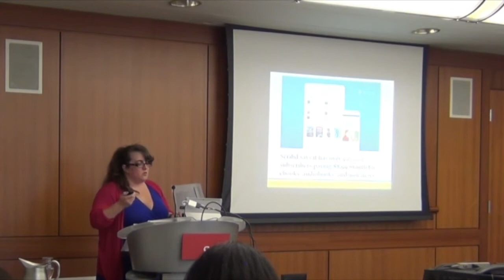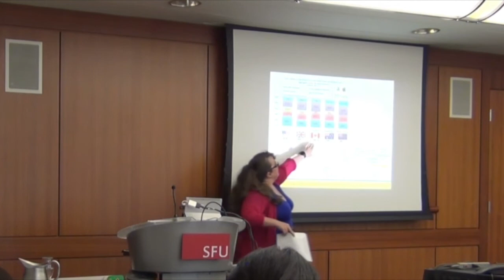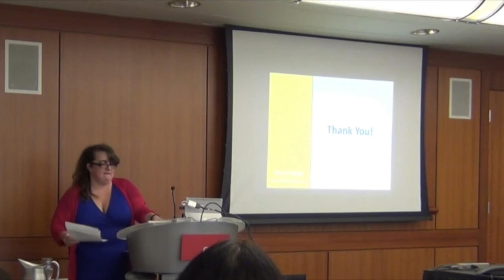2017 eBook Summit: Introduction & The State of eBooks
Sarah Felkar of West Vancouver Memorial Library, and eBook Summit MC, introduces the event and offers an overview of the state of ebooks.